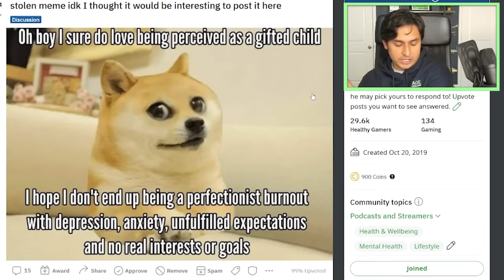Why Gifted Kids Are Actually Special Needs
Listen in on how Dr. K breaks down how being a gifted kid may not be all it's cracked up to be. Talking through the pathway of gifted child that leads to burnt out perfectionist and how the gifted child moniker may be more of a burden than a benefit.

Set goals, build confidence, find purpose, & more.

Learn more from Dr. K in his Guide to Mental Health
180+ videos on Trauma, ADHD, Meditation, Anxiety, and Depression.

▼ Timestamps ▼
0:00 - Reddit Post: Gifted Kid Meme
0:45 - Perception of 'Gifted'
1:57 - Gifted children are 'special needs'
3:17 - The purpose of school
3:53 - Falling into the trap of not studying
4:16 - Being gifted young sets you up to fail
6:49 - How this manifests later in life
7:40 - The burden of expectation
11:47 - Shame and low self-esteem
14:24 - What do we do about it?
15:01 - Stop comparison
17:23 - Accept that success is hard work
22:06 - Summary and questions